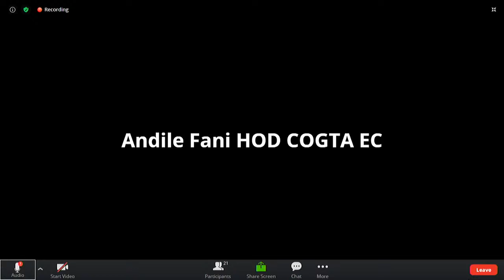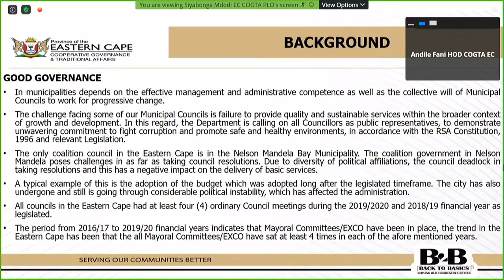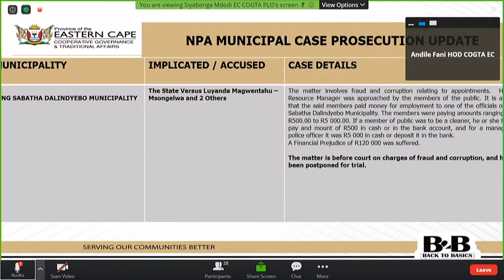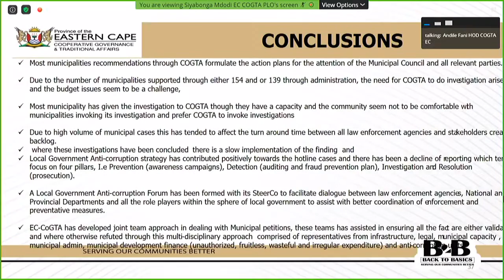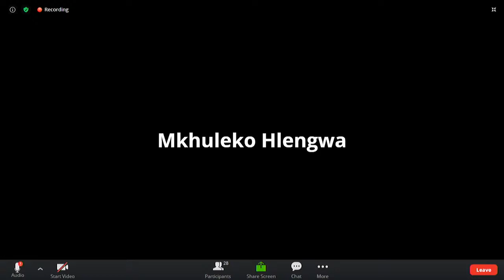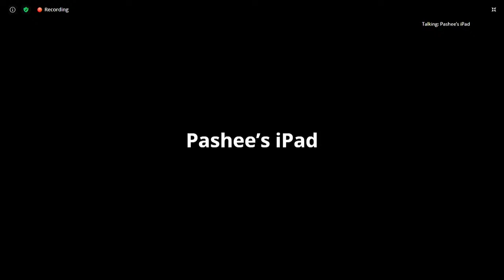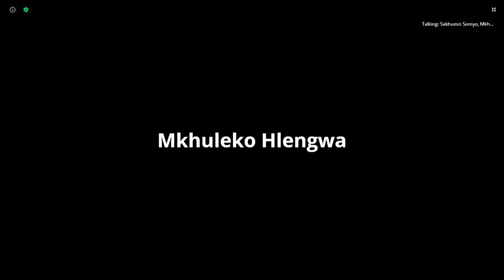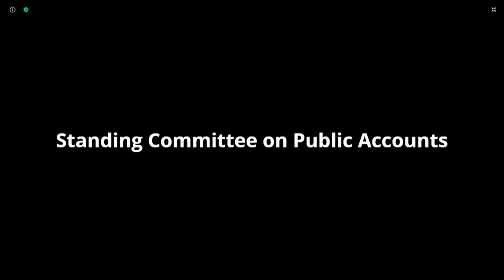Standing Committee on Public Accounts, 18 November 2020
Standing Committee on Public Accounts, (National Assembly), [Briefing by Eastern Cape, MEC of Cooperative Governance and Traditional Affairs to establish consequence management against municipalities with investigations], Virtual Meeting Platform, 11:30-14:00